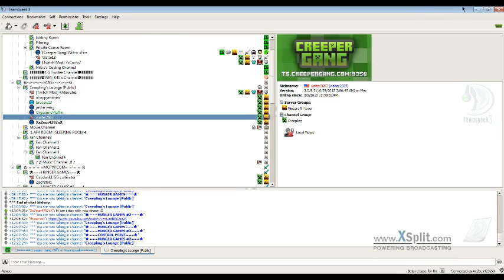MCPVP Hunger Games Derping in the feast Spy gameplay (PART 1)